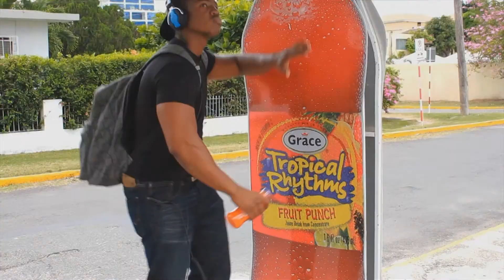Drug Trafficking increases in the Caribbean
Special Agent Vito Guarino reveals why there is a spike in drug trafficking to the U.S. through Caribbean routes.